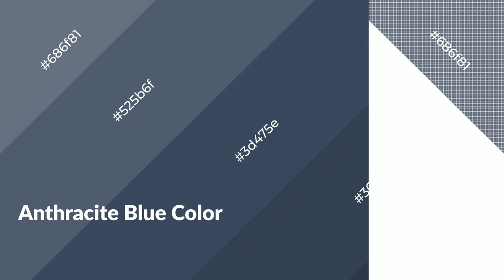Shades & Tints of Anthracite Blue color 3d475e A Warm Blue color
Shades of Anthracite Blue color 3d475e Warm Shades of Anthracite Blue color with Blue hue for your project!

Shades
Hex 363f53

Tints
Hex 525b6f